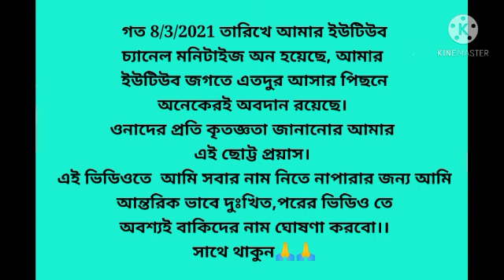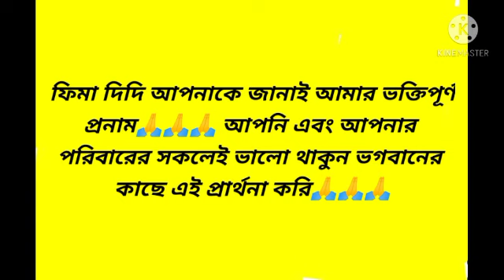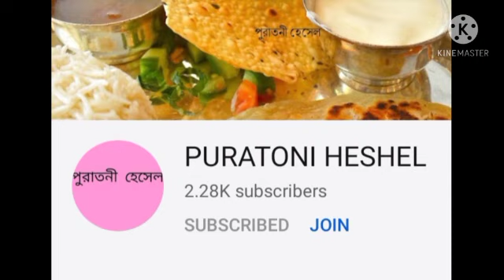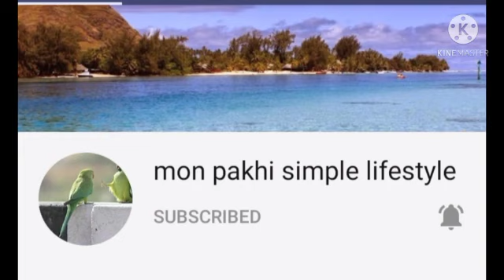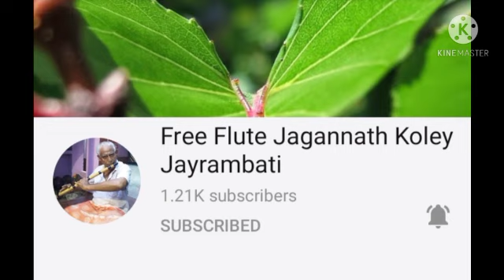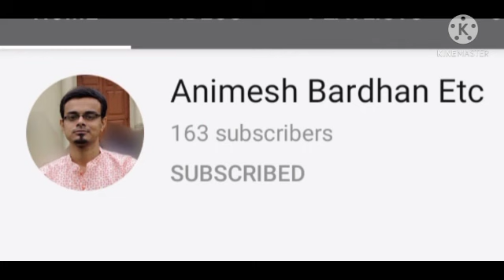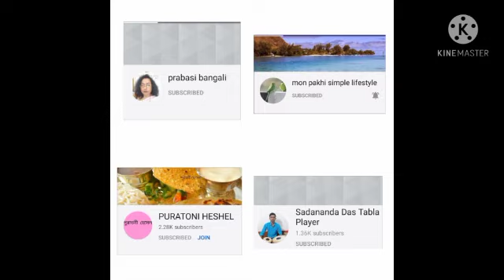The Journey of Sadananda Das Tabla Player